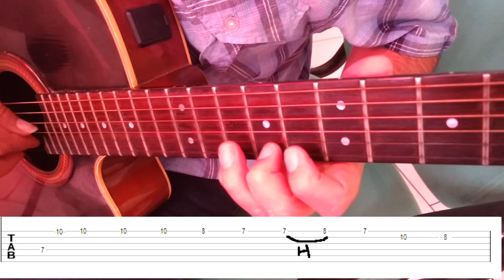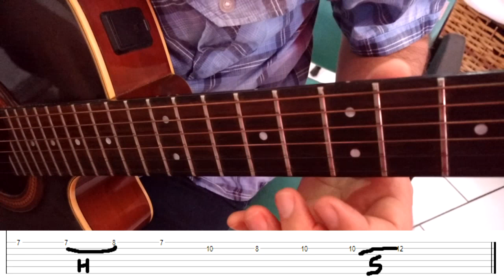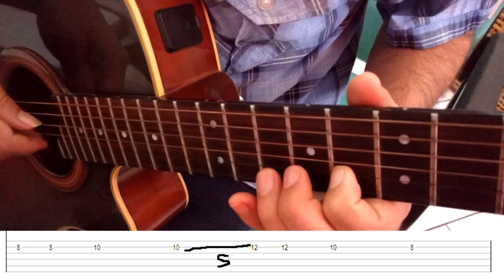EDUARDO COSTA -SAUDADE- VÍDEO AULA DE VIOLÃO DO SOLO SIMPLIFICADO COM TABLATURA (COMO TOCAR)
EDUARDO COSTA- SAUDADE- APRESENTA UMA VÍDEO AULA DE VIOLÃO COM O SOLO DA MUSICA SIMPLIFICADA. TRATA-SE DE UMA AULA DE VIOLÃO MOSTRANDO COMO TOCAR ATRAVÉS TABLATURA SIMPLIFICA .

TÓPICOS RELACIONADOS:

Eduardo Costa - Saudade - YouTube
SAUDADE EDUARDO COSTA TABLATURA
SAUDADE - Eduardo Costa (cifra para violão e guitarra) |
Aula De Violão: Saudade - Eduardo Costa (Como Tocar) - YouTube
Saudade - Eduardo Costa Aula solo Violão (como tocar) - YouTube
Eduardo Costa e Dellcavalini - Saudade (Voz e Violão) - YouTube
Saudade - Chrystian e Ralf aula solo violão - YouTube
Eduardo Costa - Saudade - Voz e Violão (Cover Antonio F Araujo ...
Eduardo Costa - Saudade - Aula Solos - YouTube

TRUQUES E DICAS CONTENDO:
saudade eduardo costa, download,cifra,letra,eduardo costa saudade letras,
baixar música eduardo costa saudade,YouTube,saudade eduardo costa,
eduardo costa saudade cifra,